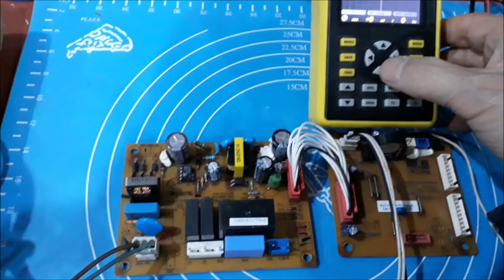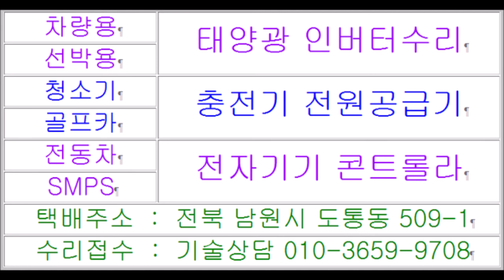부식된 PCB수리 COWAY AD 1513A 코웨이제습기수리점 부품이없어 못고치는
사설수리 전문점입니다 부식된 PCB수리 COWAY AD-1513A 코웨이제습기수리점 부품이없어 못고치는 포스팅입니다 펜은돌아가는데 바람만나오고 제습이안될때 물이안찰때 물이안받아질때 버튼 작동이 안될때 PCB 기판수리 부품교체 회로수리 서비스기간이 지났거나 단종기판 단종보드로 부품수급에 어려움으로 수리가안될때 부품이없을때 제습기수리할방법 보드기판 고장수리문의 전화주시면 친절한 상담해드립니다 서울제습기수리점 인천제습기수리점 부산제습기수리점 대구제습기수리점 광주제습기수리점 대전제습기수리점 검색하시어 자가수리 자체수리 분해조립 관련하여 제습기케이스여는방법 궁금한점 물어보시면 기술상담도 해드립니다 부품이없어서 수리가안되는 코웨이제습기수리하려면 코웨이제습기수리하는곳 코웨이제습기수리점 코웨이제습기수리업체 코웨이제습기수리가능한곳으로 웅진제습기수리 Coway제습기수리 단종된제습기수리 습기로 부식된 전자기판 컨트롤러 모든제습기고장수리 가능한 제습이안되는 COWAY AD1513A 물이안차는 코웨이제습기수리 물이안받아지는 수리가안되는제습기 웅진코웨이제습기수리 Coway제습기수리하려면 Coway제습기수리하는곳 Coway제습기수리점 Coway제습기수리업체 Coway제습기수리가능한곳포스팅입니다 택배주소 전북 남원시 도통동 509-1 주연테크서비스 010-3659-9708 남원전파사 목수의꿈   Ndozi PCB mebiri emebi COWAY AD-1513A Coway dehumidifier ụlọ ahịa nrụzi nke a bụ post na-enweghị ike ịrụzi n'ihi na ọ dịghị akụkụ Pen na-agba ọsọ, ma ifufe na-efe efe na dehumidification anaghị arụ ọrụ Mgbe mmiri anaghị eju mgbe mmiri na-adịghị. na-arụ ọrụ Mgbe bọtịnụ na-adịghị arụ ọrụ Mgbe bọtịnụ anaghị arụ ọrụ Dehumidifier usoro nrụzi mgbe ọ nweghị akụkụ na-arụzi n'ihi ihe isi ike na-enye akụkụ maka osisi kwụsịrị ma ọ bụ kwụsịtụrụ osisi Otu esi arụkwa osisi osisi Ọ bụrụ na ị na-akpọ anyị maka mmebi osisi osisi. Imezi, anyị ga-enye gị ndụmọdụ enyi na enyi Seoul Dehumidifier Repair Shop Incheon Dehumidifier Repair Shop Busan Dehumidifier Ụlọ ahịa ndozi ụlọ ahịa Daegu Dehumidifier Ụlọ ahịa ndozi Gwangju Dehumidifier Ụlọ ahịa Mmezi Daejeon Chọọ ụlọ ahịa ndozi ikuku na nrụzi onwe onye ndozi otu esi emeghe ikpe dehumidifier metụtara iji kwatuo na mgbakọ Ọ bụrụ na ị nwere ajụjụ ọ bụla, anyị ga-enye ndụmọdụ teknụzụ Woongjin dehumidifier rụkwaa Coway dehumidifier nrụzi Akwụsịghị nrụzi ihe nrụzi eletrọnịkị ihe na-ahụ maka mmiri mebiri emebi na-arụkwa ọrụ dehumidifier niile COWAY AD1513A na-enweghị dehumidification Mmezi Coway dehumidifier na-enweghị mmiri na-ewepụ ya na nomovable dehumidifier. mmiri na-anata Woongjin Coway dehumidifier nrụzi Coway dehumidifier Ime nke a, Coway dehumidifier ndozi ebe Coway dehumidifier ụlọ ahịa ndozi Coway dehumidifier ụlọ ọrụ ndozi Coway dehumidifier ebe a na-edozi ebe a bụ post.